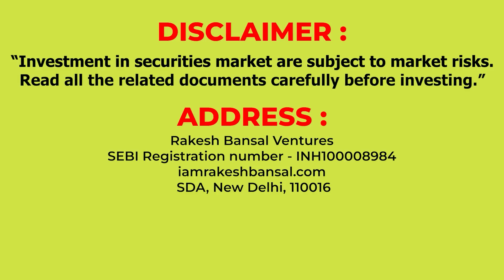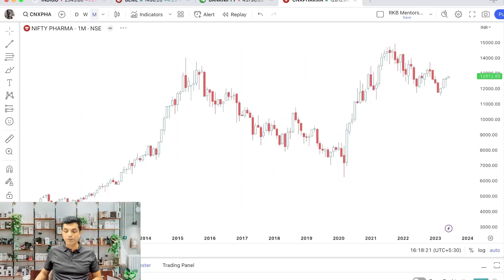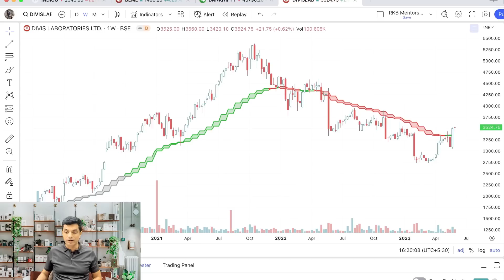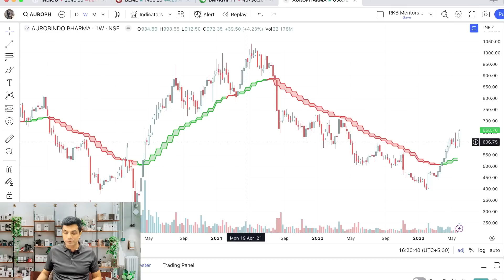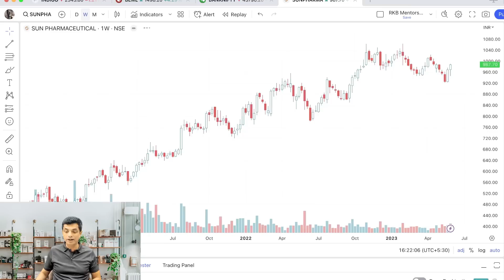Pharma Penny Stock Worth Millions